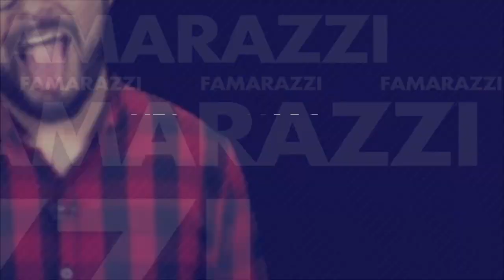La picante foto de Rihanna